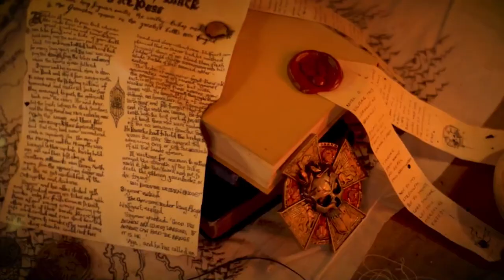S1E2.7 | And Now I See | Tales of Altdorf City 7 | LAWhammer: The Enemy Within 9 | WFRP Warhammer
WARNING: This coda is the concluding part of Tales of Altdorf City: Conflicts of Faith, found here:

Tales of Altdorf City - And Now I See
As Luitpold gathers his thoughts after the events of the evening, he contemplates what to do next and, after some spiritual introspection, makes a decision...